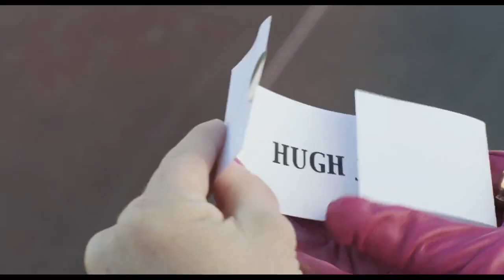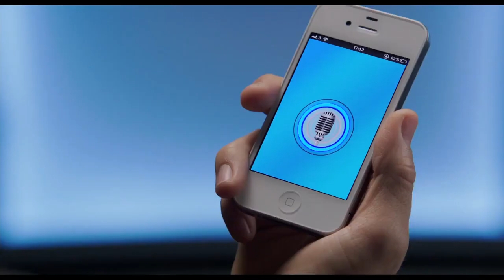The Starving Games (2013) Trailer (HD)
Komedie van de makers van 'Epic Movie' en 'Disaster Movie' die deze keer 'The Hunger Games', 'The Avengers' en 'The Expendables' op de hak nemen